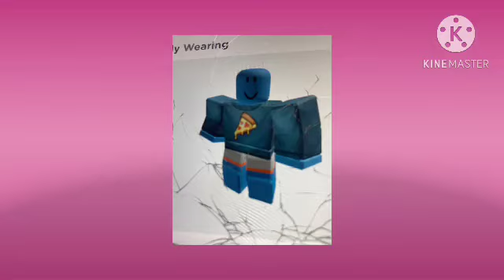Yin Yang yo! Intro 3